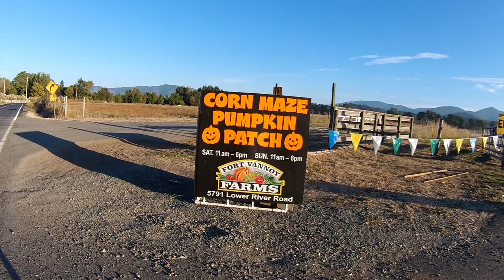Corn Maze and Pumpkin Patch, Pumpkin Cannon, Zip Line at Vannoy Farms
A pleasant way to spend a Saturday or Sunday afternoon in October Late in the late afternoon geese fly over.  Fort Vannoy Farms is a working farm and dairy, located on the Rogue River, at the intersection of Lower River Road and Upper River Road, just west of Grants Pass, Oregon.